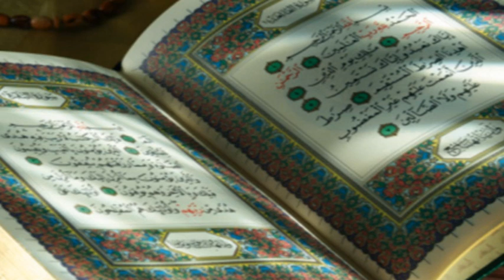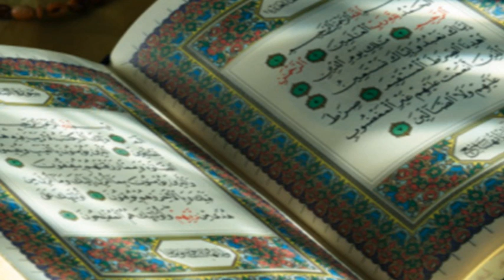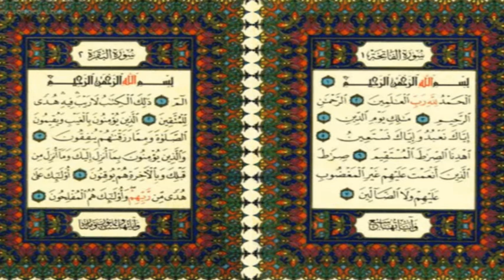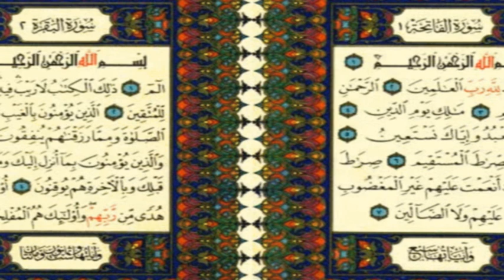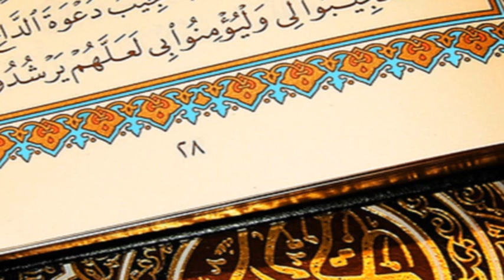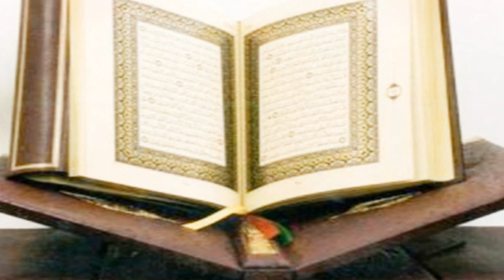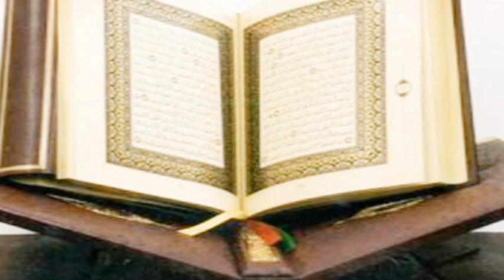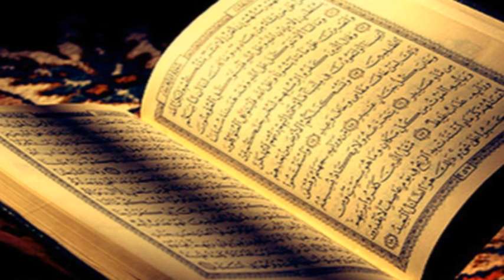Sharia Law: Oppression or Justice? PART1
All those who are against Sharia Law including mister Pat Condell and others please take few minutes of your time to listen to these powerful lectures that will blow you away

i hope you enjoy these lectures
i wish you all and your families love peace

also peace and love to my muslims  brothers and sisters

If someone asserts that Islam should be changed according to the modern age as its commandments were particularly meant for the Holy Prophet's  time and are no more in accord with the changed times, and are almost impracticable, it would be a great calumny against Allah Most High and the Holy Apostle .

For Allah and His Apostle say that this religion has been perfected and made clear, that it will continue till the Last Day and that no other religion than Islam is acceptable. The holy Quran says: -

"Lo! religion with Allah (is) Al-Islam (The Surrender to His Will and guidance). (III: 19)

Similarly: -

 "And whoso seeketh a religion other than Al-Islam (the surrender to Allah) It will not be accepted from him, and he will be a loser in the Hereafter." (III: 85)

For 1400 years it remained practicable and during different periods and different countries people changed themselves and their original ways and manners and yet they lived according to Islam, but now has come the difficulty for the people of this century that they cannot renounce their baser selves and Satan's ways! Should they, therefore, - Allah forbid! - Tamper with Islam and distort it and cast it according to their own wishes? Although The Holy Prophet's  statement, is: - "No person amongst you can be a true believer as long as his/her desire does not become subject to the religion that I have brought."

As an answer to the present mischief the above-mentioned prophetic Hadith is quite sufficient, because in the present-day people, finding it opposed to their carnal desires, are anxious to tamper with Islam itself.